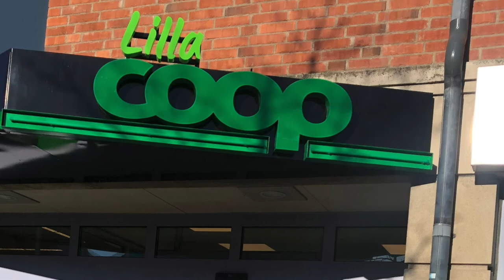PECO BAGS HA-17 JENSEN gymnasium Lund